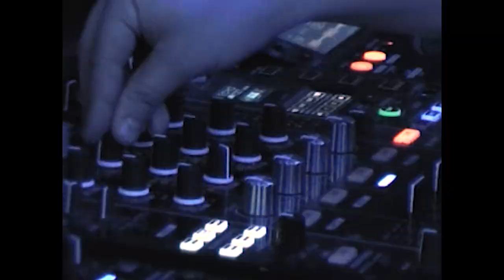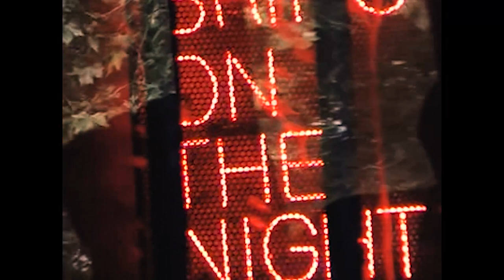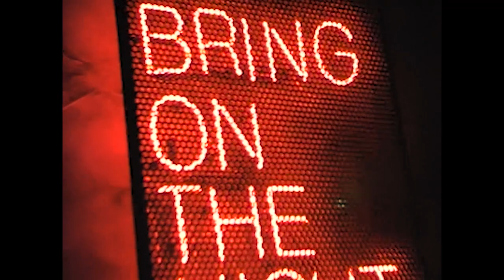Gaba @ Downtown Factory, Toulouse for Hands Up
Live enregistré et réalisé par Alexandre Leclercq, au Dowtown Factory Toulouse (FR). Pour La Fondation des Hopitaux de Paris et de France & Hands Up

Tracklist:
00:00 Gaba - N9
02:09 Keeld & kramder - Keep On Moving
03:25 Cavi - F The Disco (FRATTA Edit)
06:11 GUZ (NL) - You Got My Love
08:58 Gaba - Phunky Beat
11:44 Mele - The 95 Vibe
12:37 Kelis - Milkshake (Gaba Remix)
16:21 Gaba - The Funkback
19:55 RYME, Brock Edwards - Nicola's Raw Step
22:02 Gaba - Shake Shake
23:04 PAX - Just Like That
25:04 Andrea Giudice & Larry Cadge - Baby (Mark Knight Extended Rework)
27:06 PAX - To The Drums
28:21 Ship Werk - Dance With Me
29:50 ID - ID
31:07 Tony Romera - Midnight Devils
32:21 Malaa - OCB (Gaba Remix)
35:02 Godamn - Groovy Circle (Gaba Remix)
36:33 Gaba vs Trinidad James - To The Beat vs Don't Believe M.E Just Watch (Habstrakt Edit)
38:19 Juice! the DJ & BLK OUT - I Like Soap
41:04 ID - ID
43:42 Hollaphonic - Foxhole
45:43 Honey & Badger & Gaba- Merckx
49:00 AFTC & Gene Farris - Spirit Of House
53:17 Martin Bedder - Extra
55:08 Aretha Franklin - Deeper Love (Detlef Edit)
58:21 Marco Lys - The Story Continues
01:01:22 Hardrive - Deep Inside
01:04:01 Laurent Garner & Chambray - Feelin' Good
01:05:58 Dennis Ferrer - Hey Hey (Riva Starr Paradise Garage Club Mix)
01:11:31 Crystal Waters - Gypsy Woman (Rave Yard Mix)